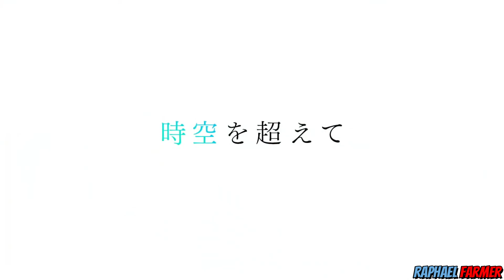Elden Ring BUZZ Difficulté | Lost Ark TROP POPULAIRE | Blue Protocol AMBITIEUX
Elden Ring est un des jeux les plus attendus et FromSoftware veut que plus de monde y joue! Lost Ark connait un lancement de folie furieuse! Bandai Namco partage ses ambitions concernant leurs licences et la sortie mondiale de Blue Protocol. Tout ça et pleins d'autres news du monde RPG!

00:00 Lost Ark | Lancement de folie!
01:10 Nintendo Direct | Surprise, surprise.
02:16 Xenoblade Chronicles 3 | Gameplay, Date de sortie, Personnages, Trailer.
02:48 Blue Protocol | Ambitions & Sortie Internationale.
04:25 Edge of Eternity | JRPG Français.
05:02 Genshin Impact | L'Arrivée d'une Beautée (Yae Miko)
05:37 Elden Ring | Mode Facile?

Moi c'est Raphael Farmer et je suis d'Australie. Je suis un passioné du jeux-vidéo et j'adore surtout le RPG, JRPG et MMORPG. Parmis mes jeux favoris il y a: Dragon Age, Final Fantasy VII, Tales of Xillia, Star Ocean Till The End of Time et DC Universe Online.

Je joue sur:
- Playstation 4 PRO
- Playstation 5
- Nintendo Switch
- PC (Game Pass PC inclus)